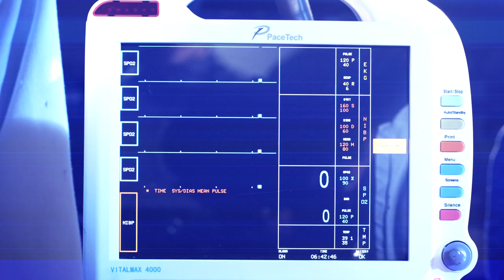Jeremy Carr - Just One Breath (Official)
Produced by Mysto & Pizzi - Written By Jeremy Carr & Kaleb Rollins

Produced by: Jason Mandl & Louie Torrellas of @teambitious
Directed: By Eric M. Wolfson
Cast: Jeremy Carr & Fernanda Romero
Executive Production By: Claude Zdanow & Marc Zdanow for Stadiumred
Director of Photography: Denis Maloney, ASC